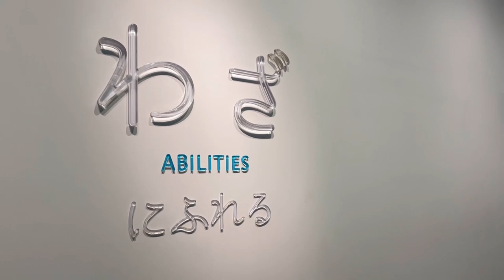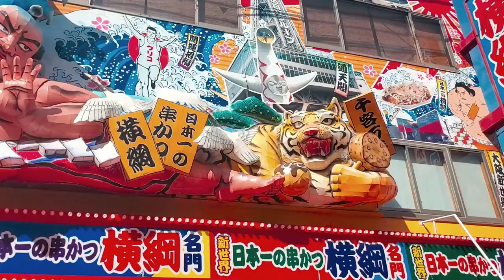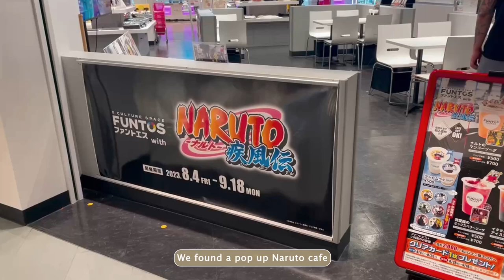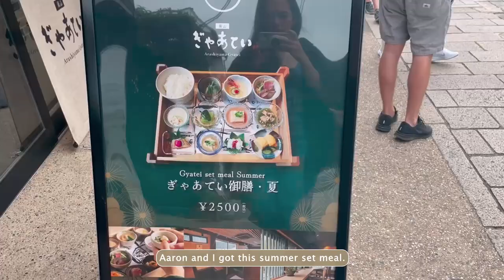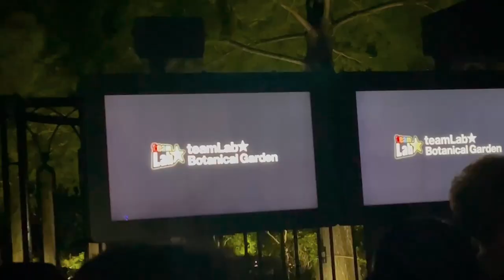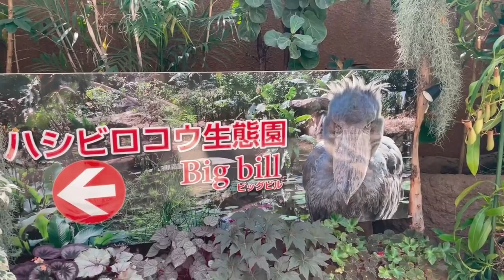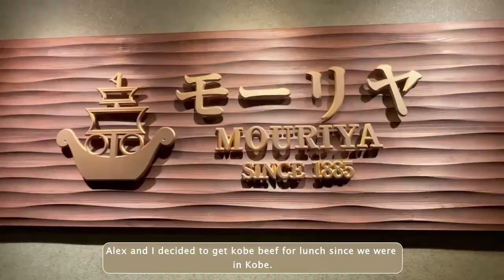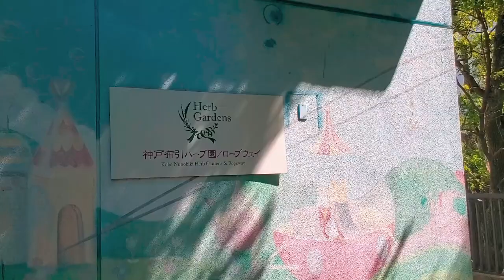Pretty Lights and Mosquito Bites || Japan Diaries Pt 04|| Vlog #22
Join us for day 7,8, and 9 of our Japan summer adventure. We explore Kobe, Kyoto, and Osaka.